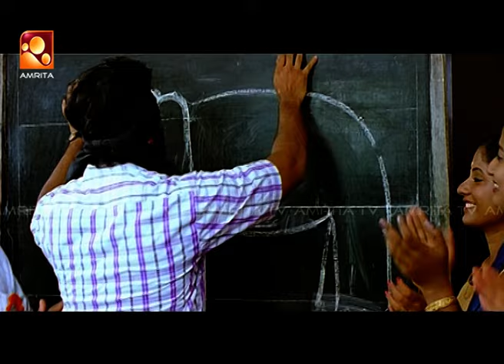ഉണ്ണിമുകുന്ദനും മമ്മൂക്കയും ഒന്നിച്ചെത്തിയ ബോംബെ മാർച്ച് 12 ലെ ഒരു സീൻ